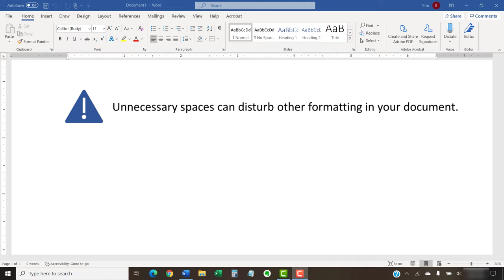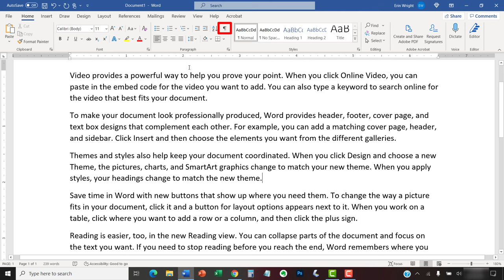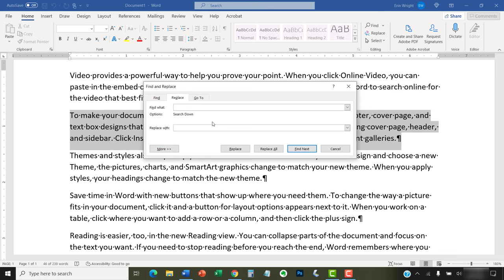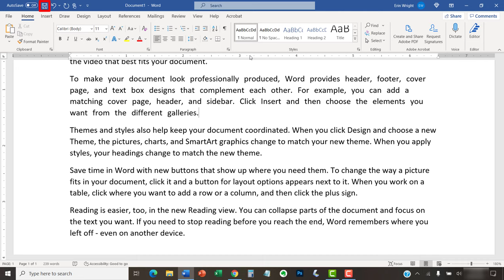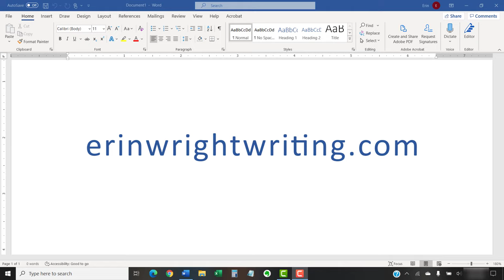How to Adjust the Space between Words in Microsoft Word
Learn how to increase or decrease the space between words in Microsoft Word without altering the letter spacing.

This tutorial features Word for Microsoft 365. These steps also apply to Word 2021, Word 2019, Word 2016, and Word 2013.

🍎 Are you on a Mac? Please watch "How to Adjust the Space between Words in Word for Mac"

Chapters:
0:00 Introduction
1:19 How to Adjust the Space between Words
3:52 Conclusion